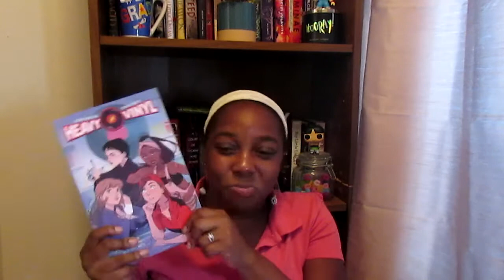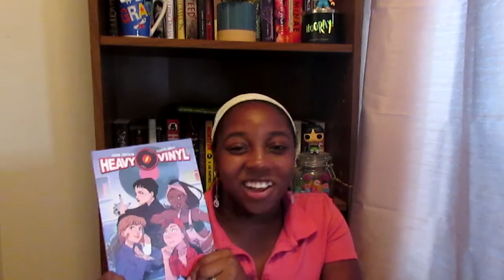Wrap Up 2.0 | June & July | 15 Books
If you made it through this video you're the real MVP!!
Where's Kayla???